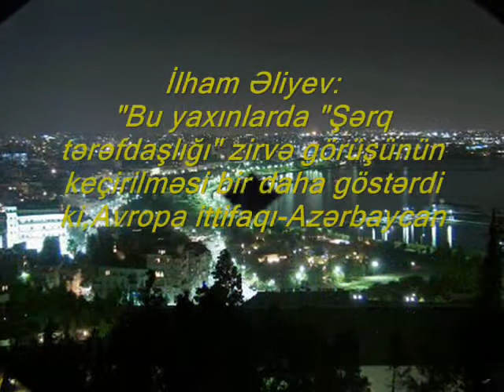İlham Əliyev Azərbaycan və Fransa arasında münasibətlər daim inkişafdadır